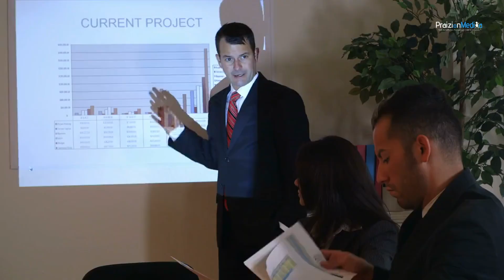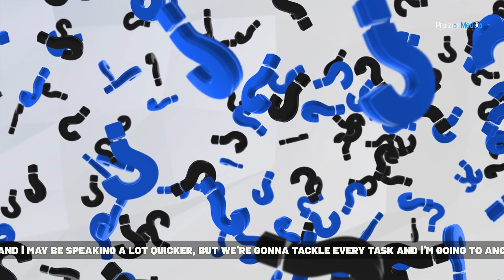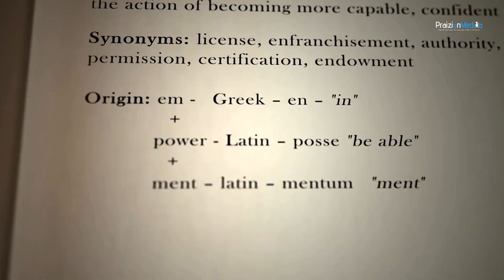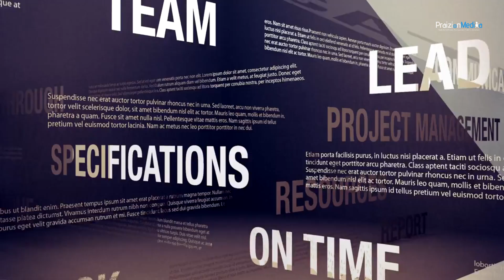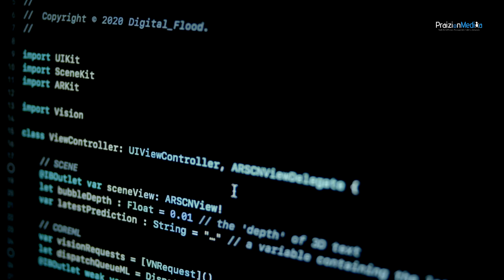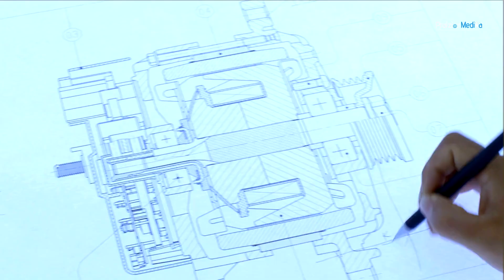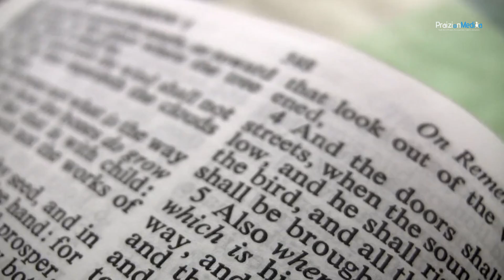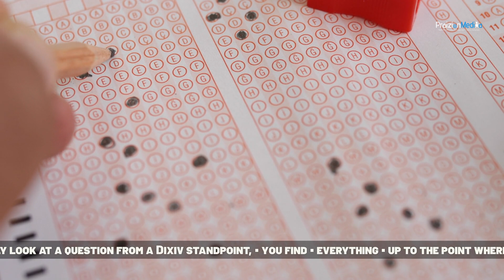PMP Exam Mindset for 2024 Success